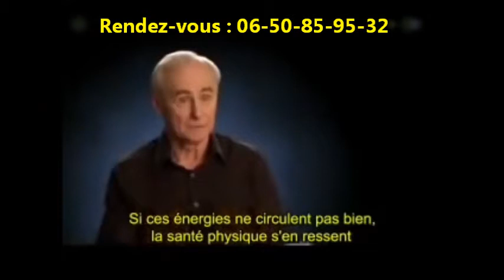EFT DIJON -Gérard-Serge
Bienvenue sur le site l’EFT-DIJON, (Emotional Freedom Techniques). L’EFT est une Méthode de psycho Énergétique elle utilise la stimulation des méridiens et la verbalisation pour libérer les émotions perturbantes (angoisses, anxiété, peurs, dépendances, traumatismes...). Il s'agit d'une sorte d'acupuncture émotionnelle sans aiguilles.